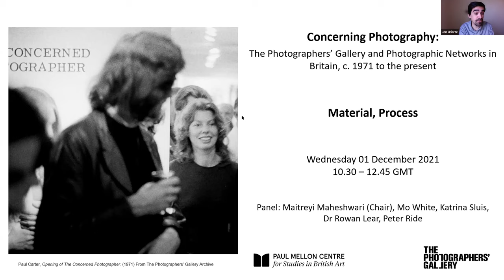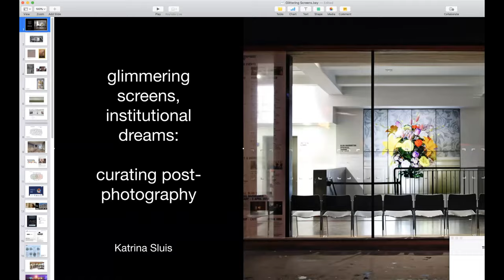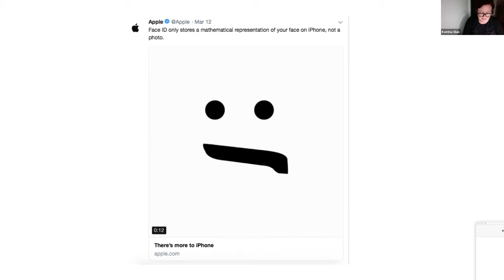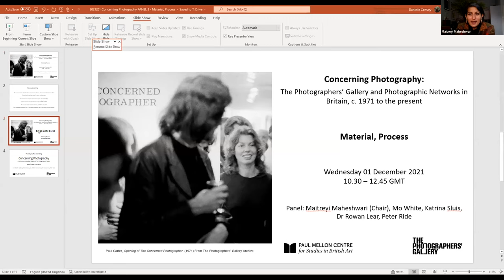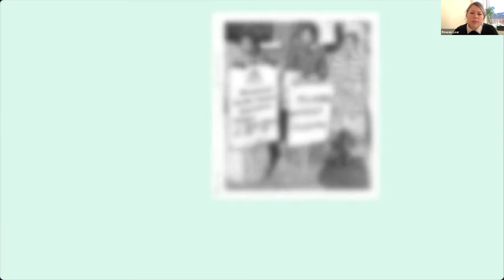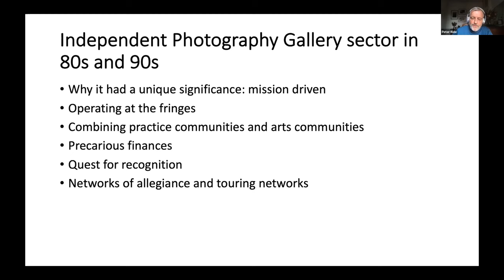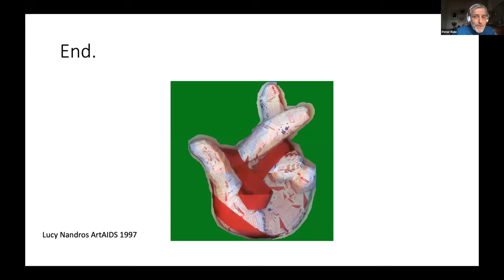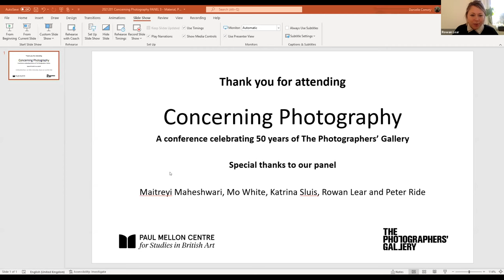Concerning Photography, Day 2: Material, Process (Morning session)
Conference

1 December 2021
10:30 – 7:40 pm
The second day of an online conference marking 50 years of The Photographers Gallery.

10.30 Welcome by Jon Uriarte (Curator: Digital, The Photographers' Gallery)

Panel 3: Material, Process

10.45 Maitreyi Maheshwari (Chair) Introduces panel 3

10.50 Mo White, ‘The Use of Photography in Artists’ Slide-tape Works in the UK Since the 1970s’

11.05 Katrina Sluis, ‘Glimmering Screens, Institutional Dreams: Curating Post-Photography'

11.20 Questions from the audience chaired by Maitreyi Maheshwari

11.35 Break

11.50 Rowan Lear, ‘Honey on the Elbow: Sticky networks, invisible workers and planetary processing’

12.05 Peter Ride, ‘Stepping into Space: new media practice and independent photography galleries’

12.20 Questions from the audience and panel discussion, chaired by Maitreyi Maheshwari

12.45 End